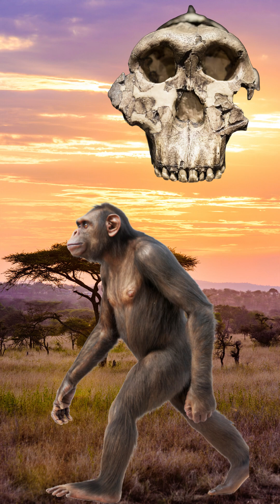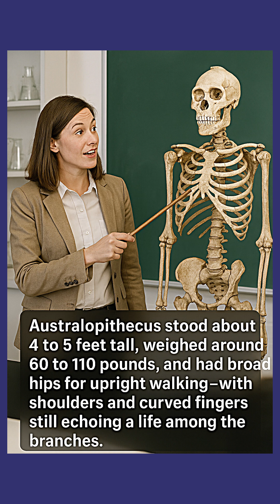Australopithecus Crash Course in 3 Minutes: From Dart's Taung Child to Lucy to Aus. Sediba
Dive into 3 million years of human evolution in just 3 minutes! From Raymond Dart's Taung Child to Donald Johannson's Lucy to Lee Berger's Australopithecus sediba, this crash course traces the fossil trail that shaped our origins.  From 4.2million years ago to 1.9mya.  Also, morphology, brain size, skeletal summary.

Prelude to our upcoming long form video on Australopithecus Crash Course in 5 Minutes.